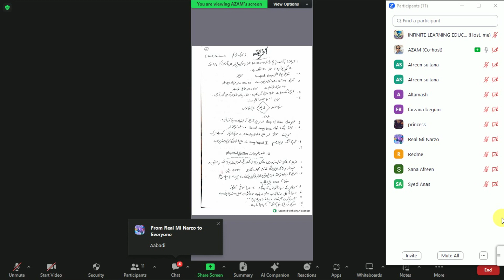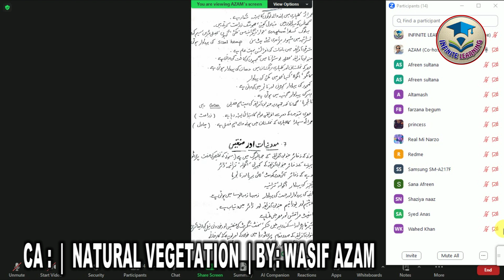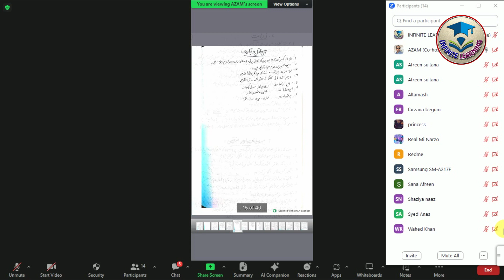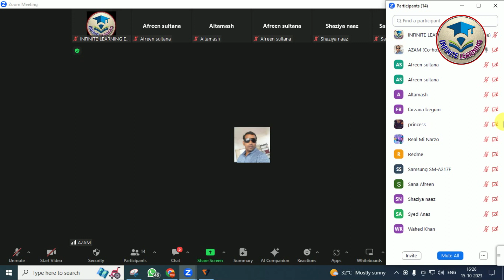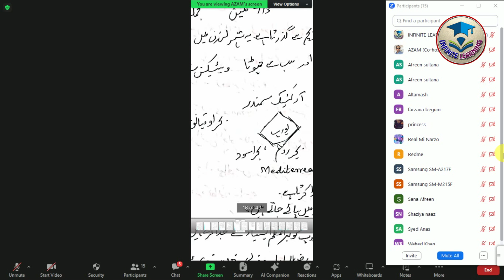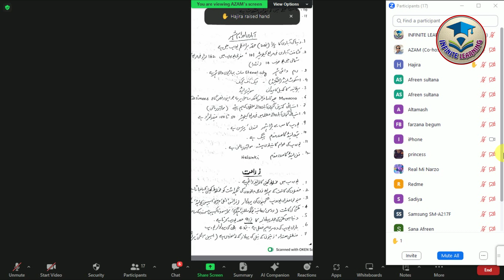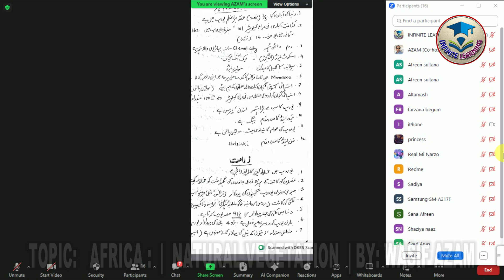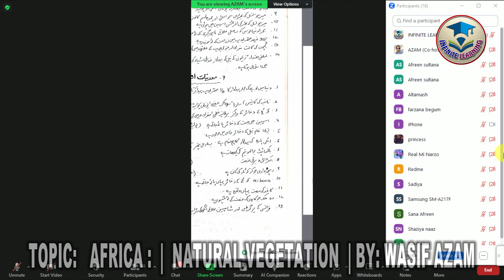AFRICA & NATURAL VEGETATION | SOCIAL STUDIES | DSC-2023 PAPER01&02 BY: WASIF AZAM SME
NFINITE LEARNING ACADEMY
PRESENTS :
AFRICA & NATURAL VEGETATION
 SOCIAL STUDIES | DSC-2023 PAPER01&02
BY: WASIF AZAM SME